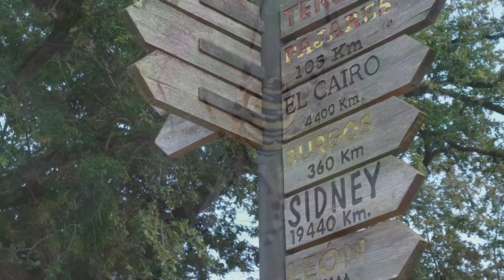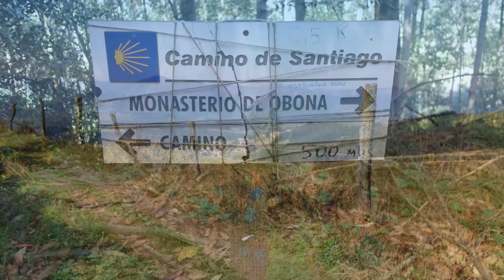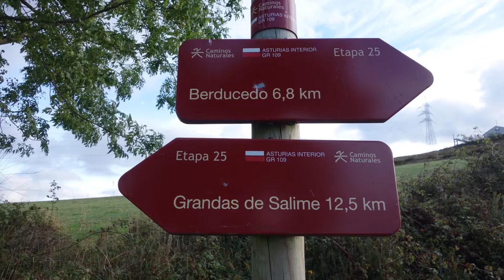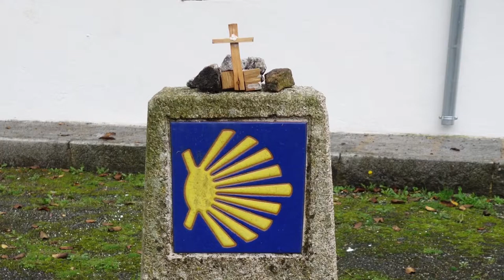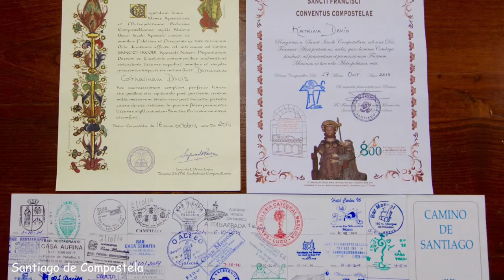Camino Primitivo, a photographic tour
From Oviedo to Santiago de Compostela... Across stunning mountain ranges, through lush green forests and quaint stone hamlets, the Primitivo is a spectacular trail.